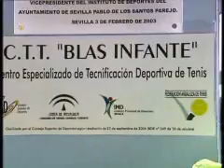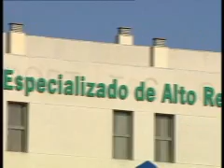PROGRAMA DEPORTE ANDALUZ 36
XX Copa Federación de Billar a 3 bandas. CD Onda Andalucía, Baloncesto en silla de ruedas. Centro de Tecnificación de Tenis. Ruta Cicloturista Guadaleto.